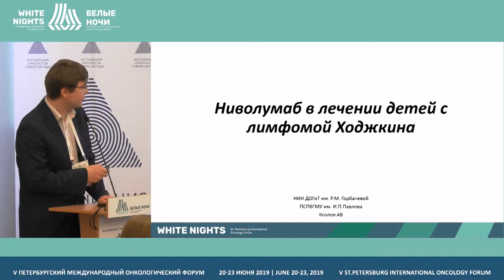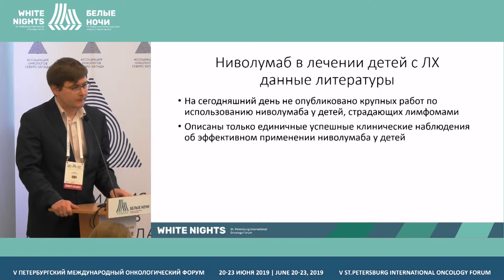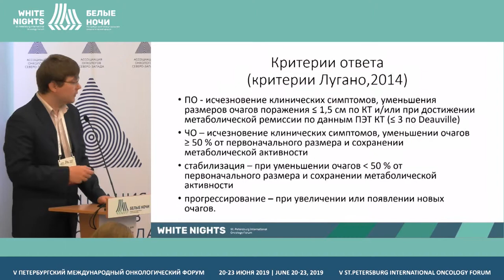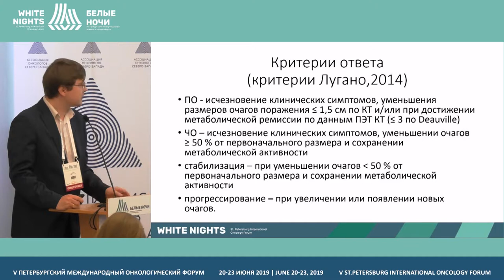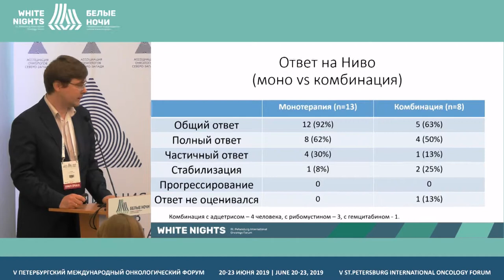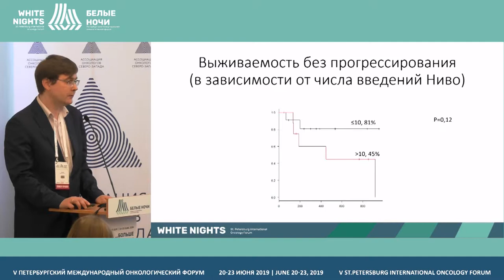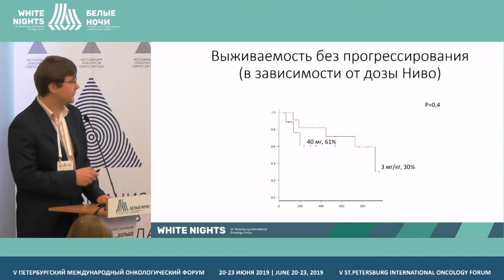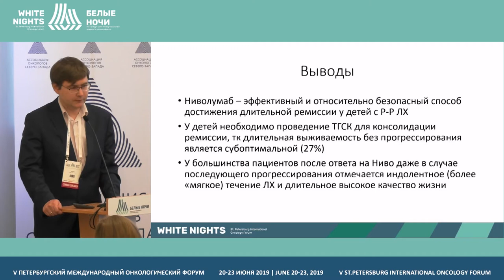Ниволумаб в лечении детей с лимфомой Ходжкина (Козлов А.В.)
Козлов Андрей Владимирович, Первый СПбГМУ им. И.П. Павлова, Санкт-Петербург